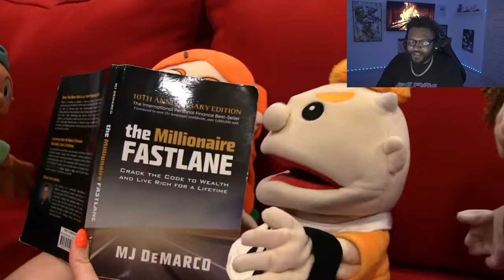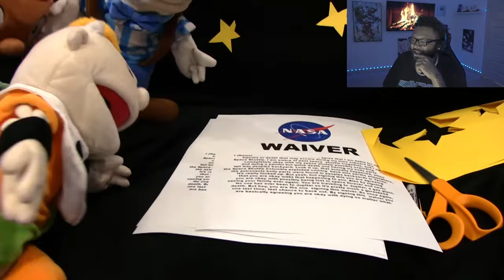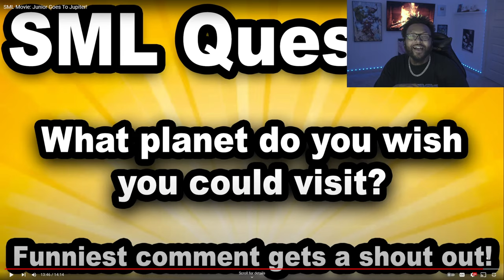SML Movie: Junior Goes To Jupiter! *REACTION*